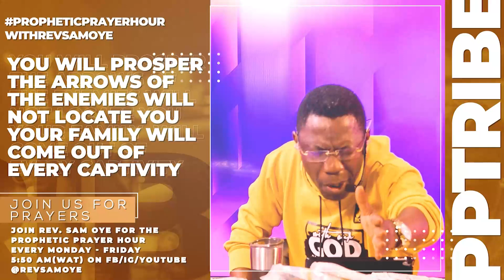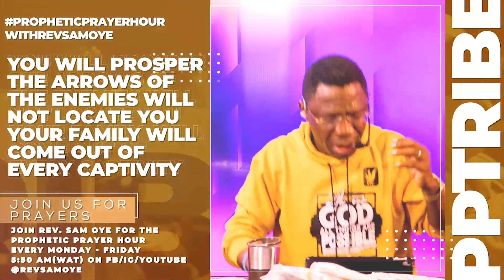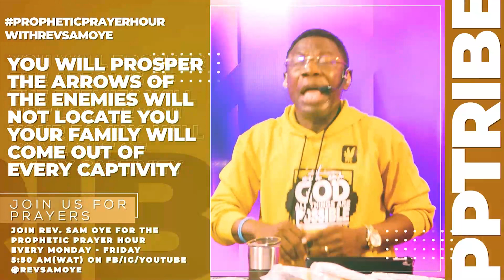PROPHETIC DECLARATIONS SPECIALLY FOR YOU AND YOUR FAMILY MEMBERS || REV SAM OYE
Receive these declarations by typing your "AMEN" with Authority.